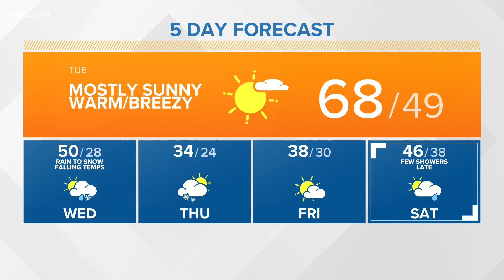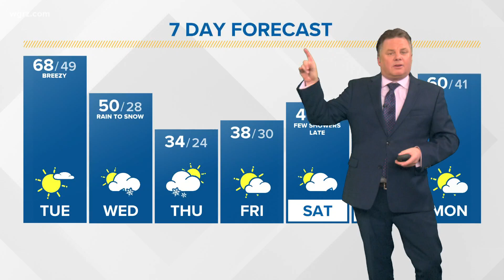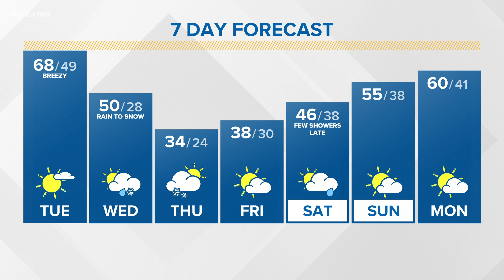Storm Team 2 Patrick Hammer's Daybreak forecast for 3/30/21